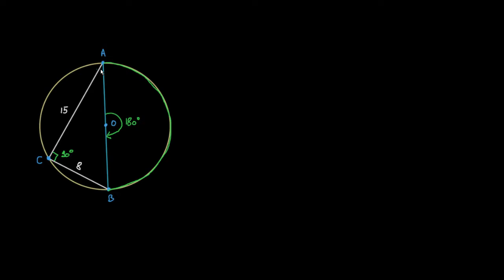Diamètre d'un cercle et angle au centre